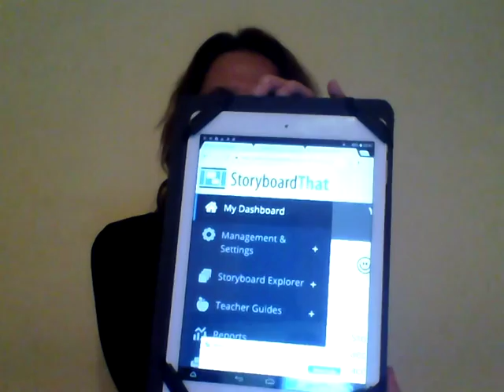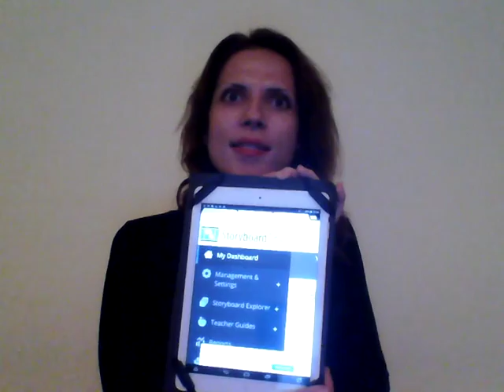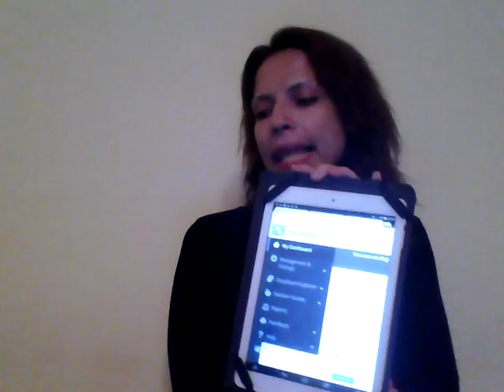CAPSTONE 2 LESSON 1 READING AND WRITING WITH TECHNOLOGY THE LITTLE PRINCE AND THE FOX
You will be enjoying the initial part of the Instruct and Model section of this lesson plan. The whole lesson  plan along with its materials could be reviewed at: